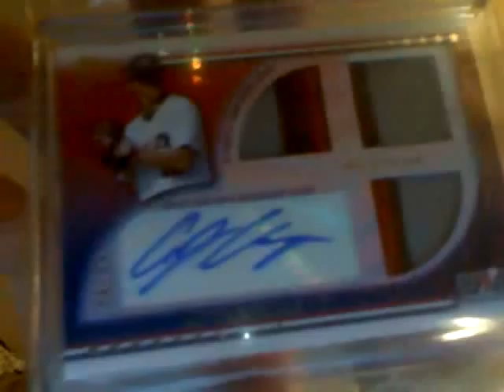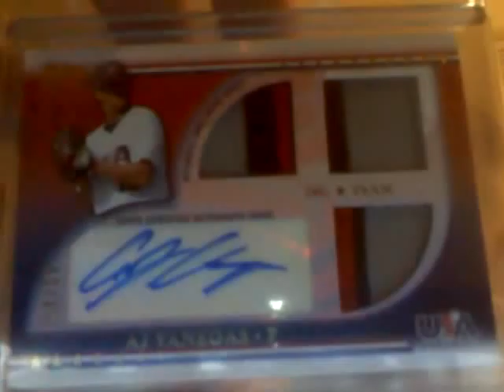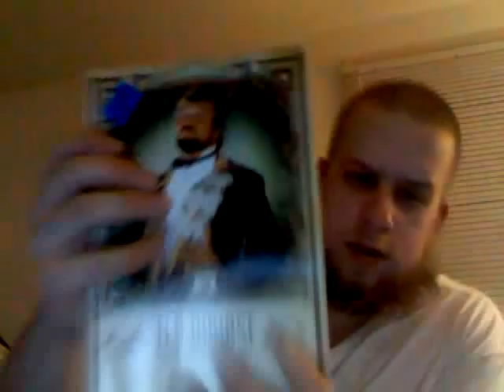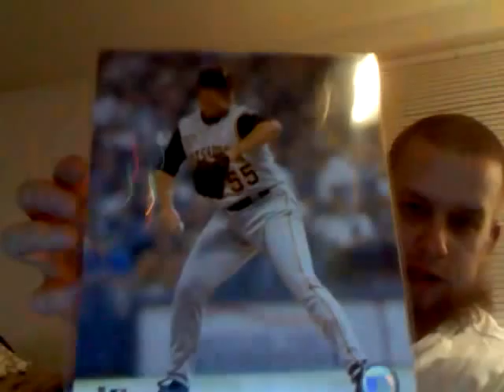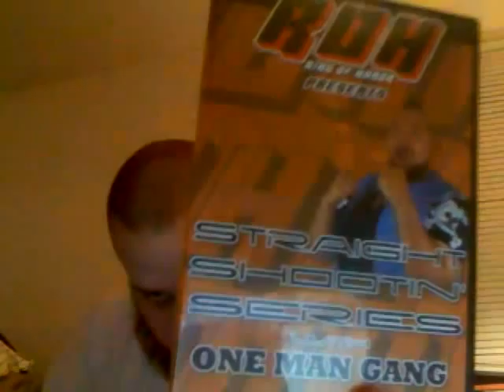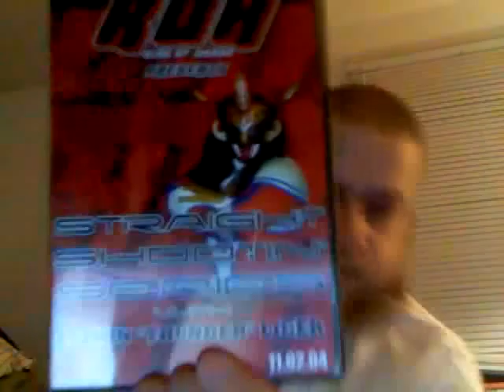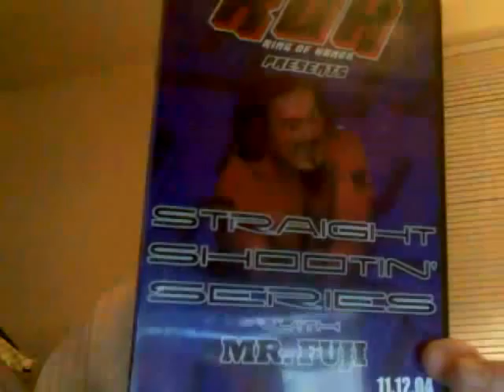ROH DVD unboxing. Million Dollar Man book & Vanegas patch. Matt Capps 8x10 !!!